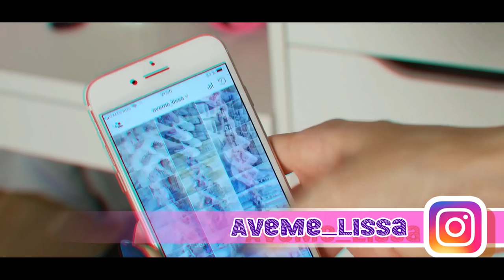ШКОЛЬНЫЕ ЛАЙФХАКИ ДЛЯ ДЕВОЧЕК.КАК БЫТЬ КРАСИВОЙ В ШКОЛЕ?| AVEME LISSA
Школьные лайфхаки для девочек. Которые реально работают.
РИНА:
Обязательно посмотри и этот ролик, я уверена тебе будет полезно и интересно.

Авеми Лисса - это мой бьюти и лайф канал.Вы найдёте: Бьюти советы,макияж,косметика,обзоры, правда и миф, днищепарад ,покупки, влоги и вся моя жизнь.Лайфхаки для девочек, лайфхаки в школу, как стать красивой в школе